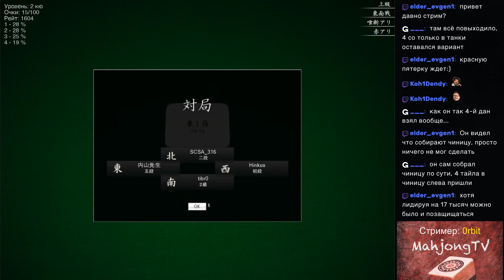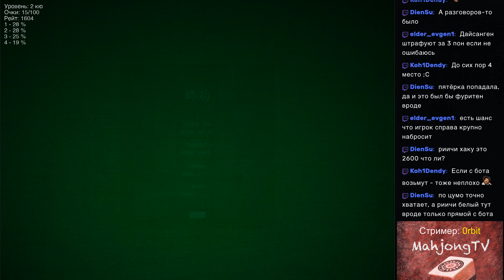# 215 Риичи - отчаянные три дракона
Запись трансляции от 13 января 2019 года.

Правила - японские (Riichi)

Маджонг - не пасьянс!